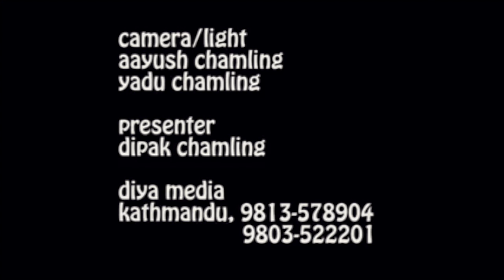सानैंमा आफनो ज्योति गुमाएकी सुस्मिता राईको प्रतिभा Khotang Chumakhu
सानैंमा आफनो ज्योति गुमाएकी सुस्मिता राईको प्रतिभा देखेर लाग्छ दैंवले पनि प्रतिभालाई रोक्न सक्दैंन् ।